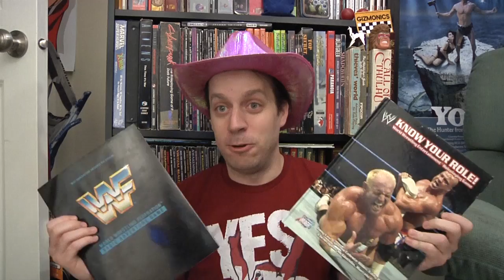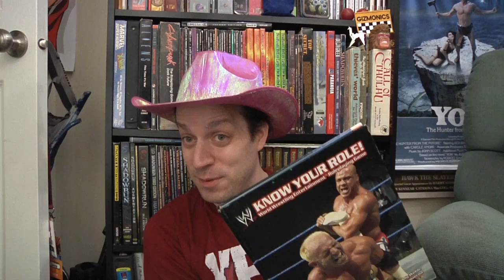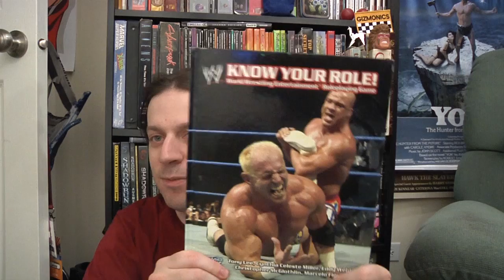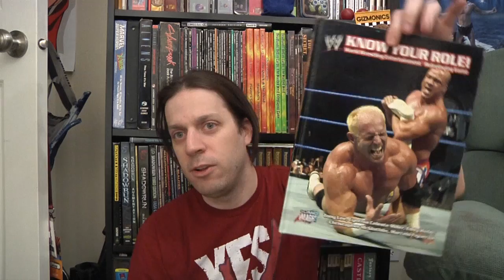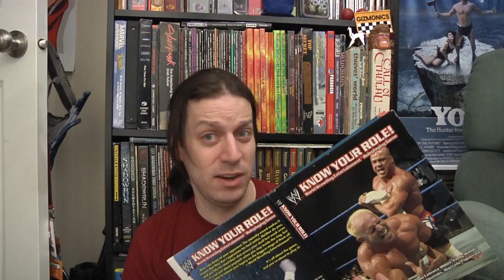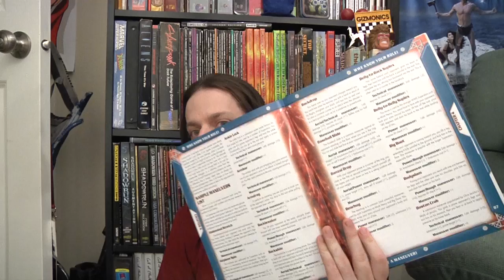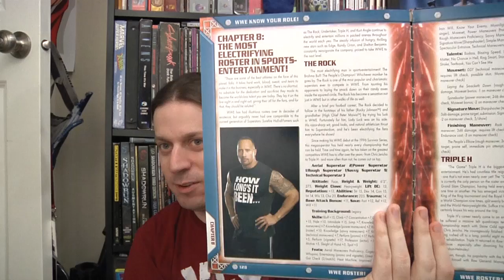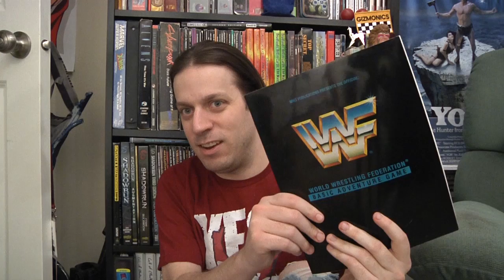Counter Monkey - Know Your Role (Part 1 of 2)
Now you can play the RPG that resurrects the glory years of the WWE. Play wrestlers such as the Bashams! The Un-Americans! The Gymini! The Dicks! Mark Jindrak! And Kenzo Suzuki!

Behold, tales of my brief days on a lame e-fed when I learned that all of my characters were ECW ripoffs (whether I knew it or not) and a look through the WWE "Know Your Role" RPG, made after they got the F out.

But don't worry. I'll get to that.